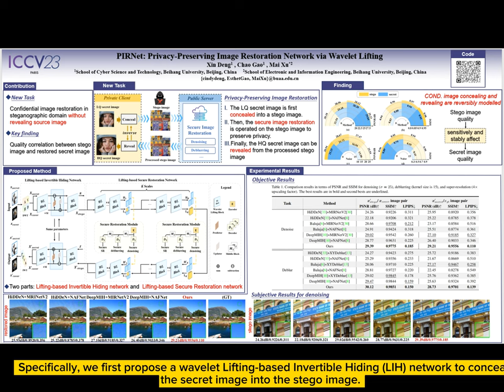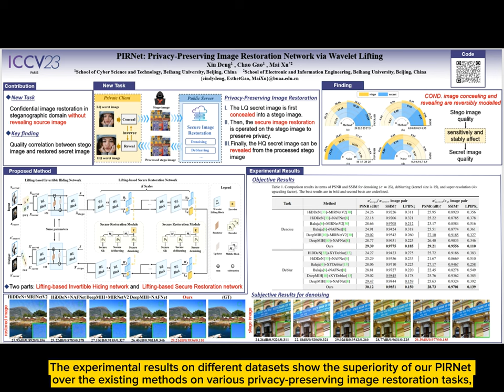PIRNet: Privacy-Preserving Image Restoration Network via Wavelet Lifting